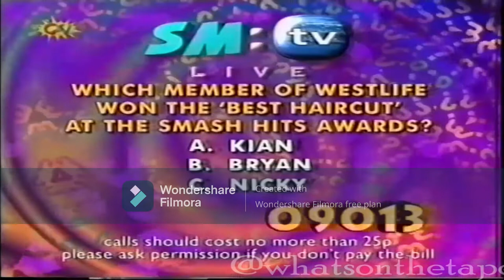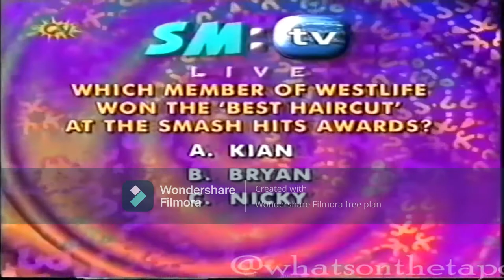SM:TV Live - Wonkey Donkey: Silly Billy (16th December 2000)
Every time they would put in their competition phone number, the graphics man accidentally places in the number for the show's vote in the 2000 UK Comedy Awards that would air on ITV1 the same night at 9PM.

Of course, this video clip this time was of this week's Wonkey Donkey. The prize this time was a jukebox that could store up to 150 CDs of music inside of it.

Unfortunately Dec didn't get to ragequit as much since the first caller on the line was feeling rather sick that day.

Original video by What's on the Tapes?

Created with Wondershare Filmora Version X10